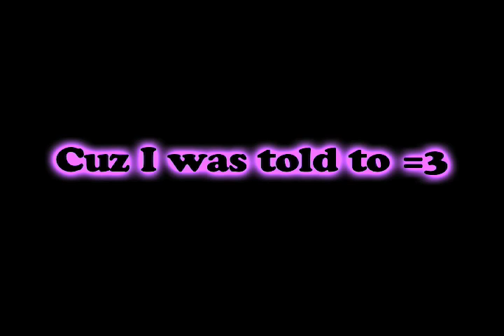.:Lucky:.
READ ME

Just a little gift to my viewers as I'm going on hoilday tomorrow and wont been online for a week.
I lol'd when I first heard this song, and it reminded me of the pervy charries in the roleplays me and Swifteh have

Charries are:
Lydz
Swifteh
Alistair
Zevran
Daylen
Morrigan
Aidan
Leliana

Song: Lucky
Band: Hedley
Album: The show must go